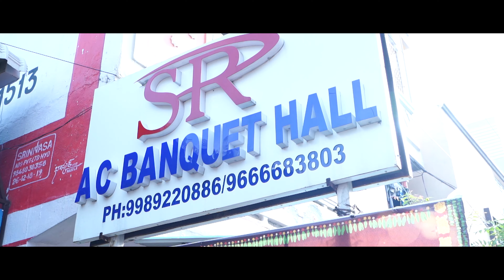Tharun & Bhulakshmi | Cinematic Wedding Promo 4k